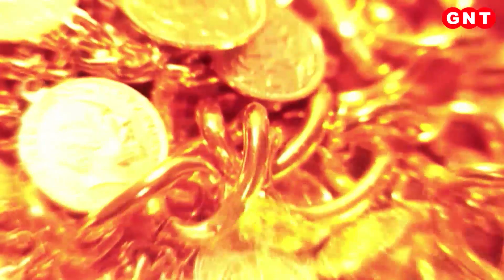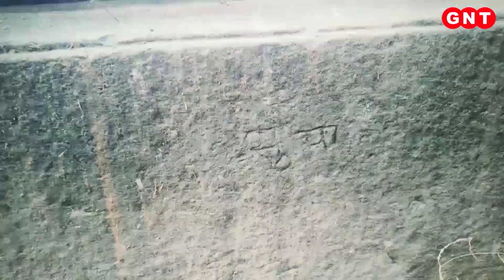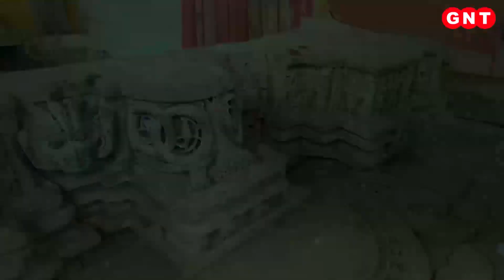Madhya Pradesh के रिछावर में धरती से निकली असंख्य मुर्तियां, क्या छिपा है Jamvant का खजाना ?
आज हम आपको मध्यप्रदेश के रिछावर लेकर चलते हैं जहां जामवंत का खजाना होने का दावा किय़ा जाता है. आज की खास पेशकश पहेली में हम आपको उस रहस्यों के बारे में बताएंगे जिसका लोग दावा करते हैं.